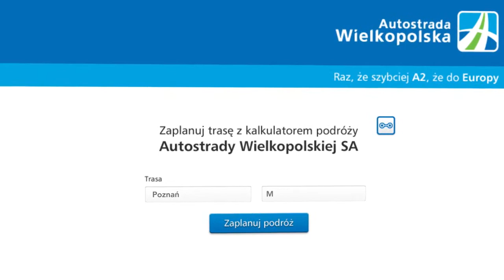Aplikacja A2 do Europy (Android | iOS) • wideo poradnik HD | yourapps.info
Wideo poradnik do przewodnika A2 do Europy przeznaczonego na smartfony i tablety z systemami Android lub iOS (iPhone, iPad)